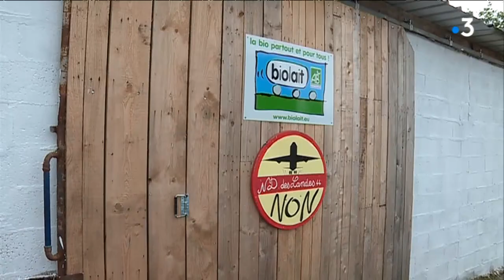Notre Dame des Landes la bataille de la répartition des terres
Loin des questions d'expulsion et de destructions de cabanes sur la Zad, une bataille essentielle se joue : celle la répartition des terres entre anciens exploitants et nouveaux occupants.

Le reportage de Myriam Thiébaut et Thierry Poirier. Intervenants : Willem (éleveur laitier), Marcel Thébault (Copain 44) et Mickaël (céréalier - meunier - boulanger).